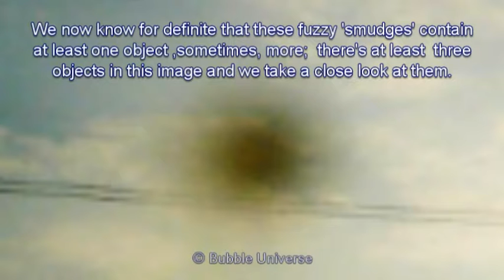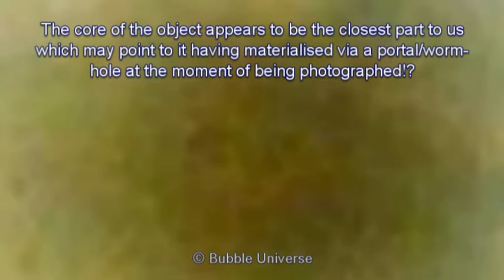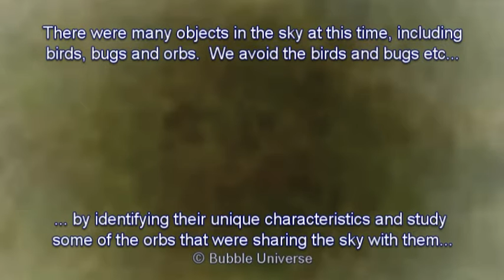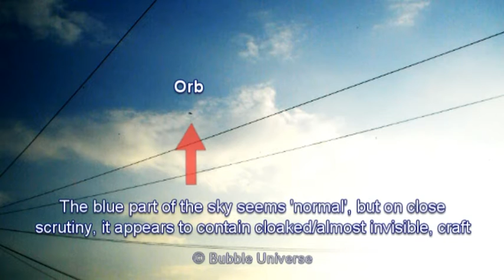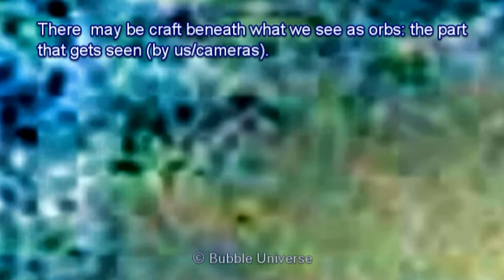Strange, 'Fuzzy' UFO & Orbs: Birmingham 18-8-2016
We have seen these before but dismissed them in the original instance; like most people would, we thought they were optical/digital artifacts or chemtrail dirt on the lens - but they're not.  They are very strange UFO's disguised as brown/orange, fuzzy spheres or diamond-shapes!  There's orbs flying around the same scenario, too...